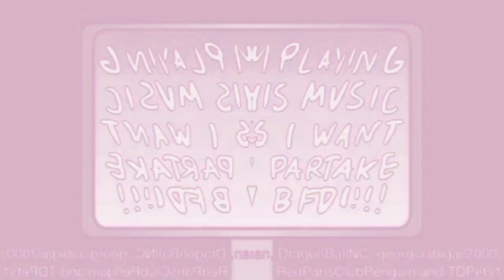(REQUESTED) BFDI Auditions in 4ormulator V0 G Major 4 Luig Group CoNfUsIoN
Requested by @268-Gaming-VN